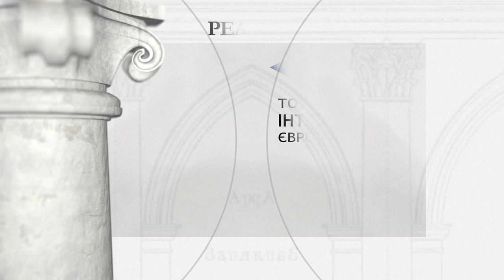Каплиця Боїмів у Львові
Період будівництва: Остання декада XVI ст. - 2-а декада XVII ст.

Засновник: Георгій Боїм

Каплиця є єдиним збереженим мавзолеєм з колишнього цвинтаря латинського собору. Вибудована до 1597 року на кошти купця Єжи Боїма, була перебудована та прикрашена скульптурним декором у 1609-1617 роках. Відновлена в 1838 та 1908 роках. Каплиця має квадратний план, накритий куполом з ліхтарем, увінчаним скульптурою Христа. Фасад повністю покритий багатим кам'яним скульптурним оздобленням (фігури апостолів, пророків, релігійні сцени). Інтер'єр з багатою ліпниною та, серед іншого, ліпний вівтар з початку 17 століття та сімейна епітафія Боїмів, середини 17 століття, частково авторства Яна Пфістера. У 1945 р. каплиця була закрита, а з 1969 р. - філія Львівської галереї мистецтв.